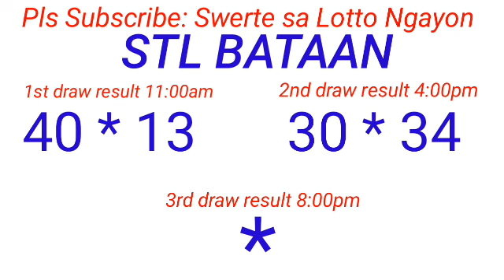STL - BATAAN,MARIKINA,OLONGAPO,CAGAYAN PROVINCE January 6, 2024 2ND DRAW RESULT